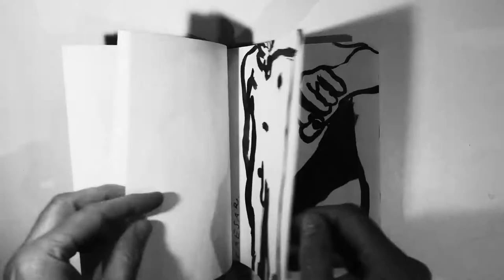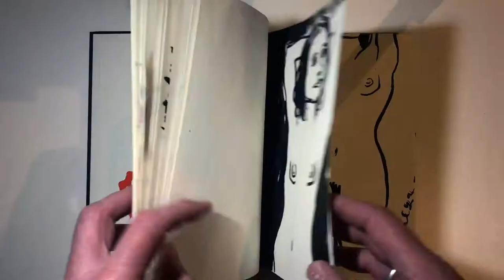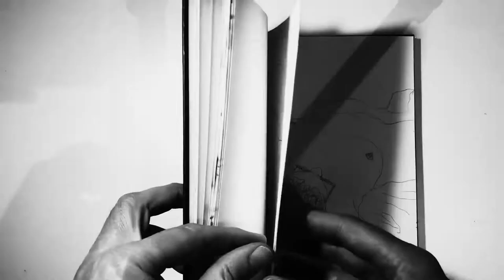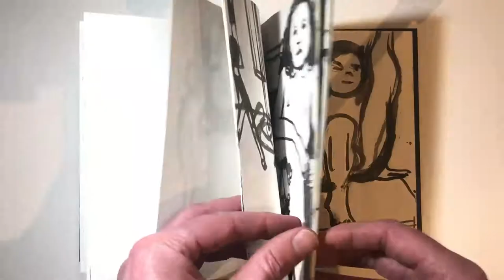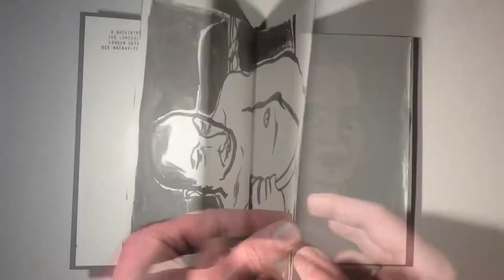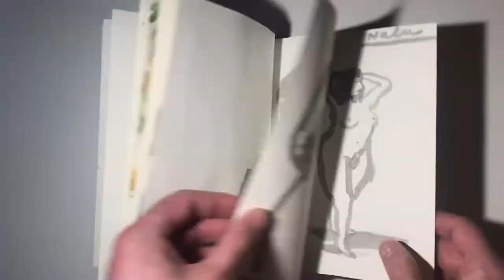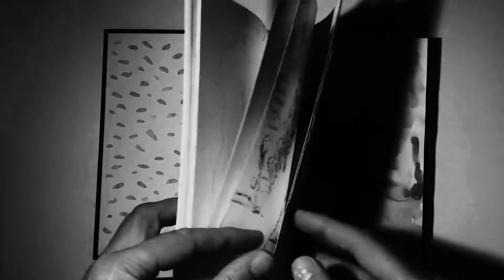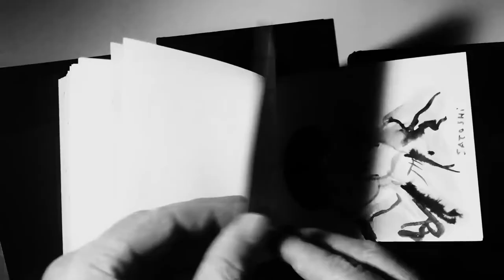Life Drawing: Twelve Sketchbooks by David Mackintosh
Looking through twelve hardback notebooks used for life drawing between 2006 and 2007. Ink, charcoal, watercolour, graphite and oil pencil. Male and female figures (nude), and one of a fur-covered sleeping dog.

Audio: recorded at the south end of Killcare Beach, Bouddi Peninsula, Australia at 6pm on a night in 2016.